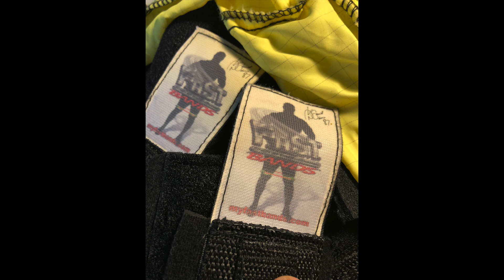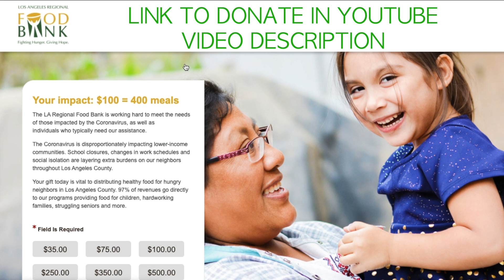Ep. 6 - Malik Zaire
Hosts: Matt Reilly, Trevor Morris, & Adam Fasula

Editor: Joseph Coumos
Graphics Artist: Will Shaw

Interview recorded: April 14, 2020